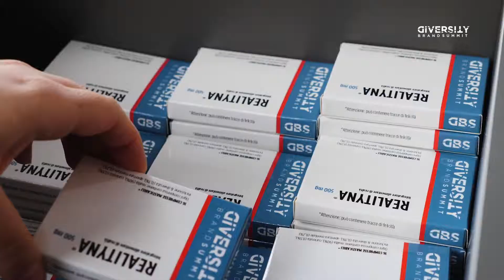Diversity Brand Summit 2019 - L' evento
Si è svolta a Milano la seconda edizione del Diversity Brand Summit.
Per creare un’occasione di confronto tra aziende e scoprire
il valore che genera l’inclusione sui luoghi di lavoro e nella società.

Tutte le info e i risultati del Diversity Brand Index 2019 su